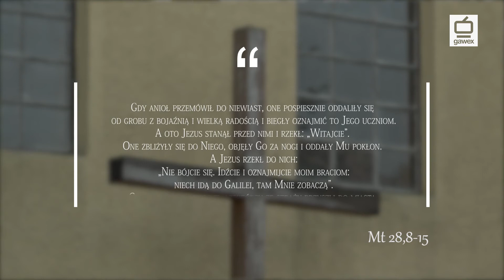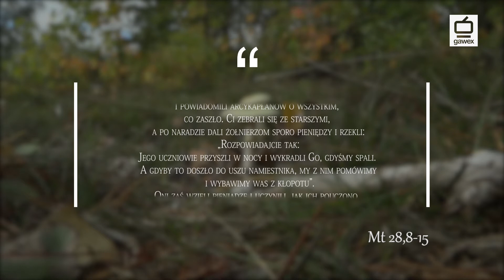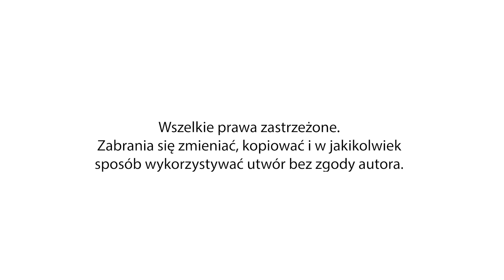CHODŹ NA SŁOWO - 5 kwietnia 2021 WYDANIE SPECJALNE